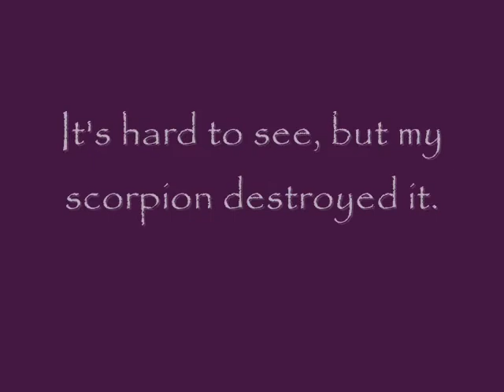Epic scorpion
This was my pet scorpion I had in Nicaragua, so anything I show is legal.
My scorpions name was conundrum.